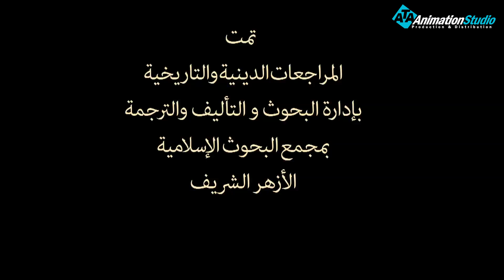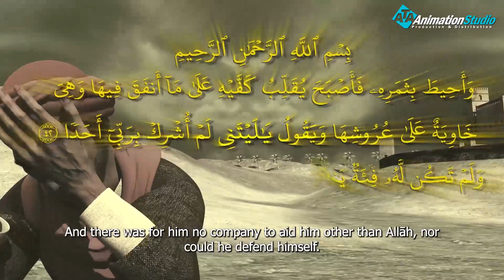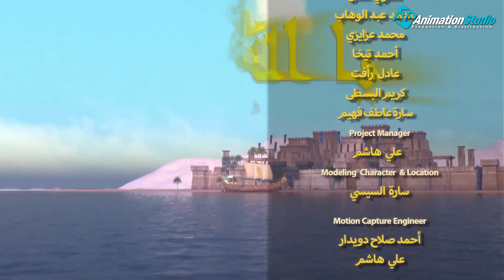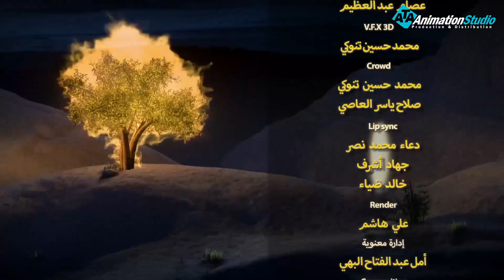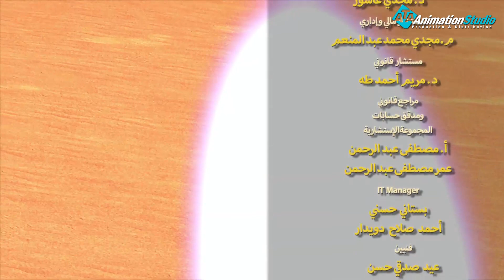حصريا من روائع القصص سورة الكهف قصة صاحب الجنتين (كاملة) للاطفال #2023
صاحب الجنتين هو رجل ورد ذكره في سورة الكهف وقد أعطاه الله بستانين جميلين في وسطهما أشجار الكروم ويحفهما النخل، وبين الجنتين الزرع الأخضر، وتتفجر من خلال هاتين الجنتين عيون الماء العذب، ويخرج منهمن ثمار وافرة في غاية الجود كما قال تعالى «واضْرِبْ لَهُمْ مَثَلًا رَجُلَيْنِ جَعَلْنَا لِأَحَدِهِمَا جَنَّتَيْنِ
لمتابعة كيف انتشر الاسلام من خلال التالى : 👇👇👇👇👇

ولمتابعة رحلة موسى فى مواجهة فرعون
 من خلال : 👇👇👇👇👇